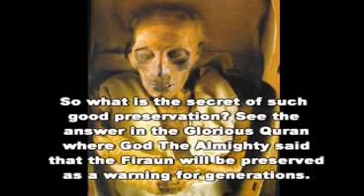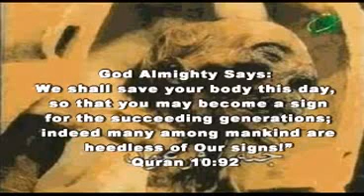Miracle of the Creator. Quran miracle about Pharao.avi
Salamualaykum wa rahmatullah wa barakatuh, dear brothers and sisters.
If anything wrong is said or written in that video,i am not responsible for that.
May ALLAH suhanahu wa ta'ala guide us and strenthen our iman. Amin. And may Allah the creator of the heavens and the earth let us die as believers and Shuhada without sins and without depts. And may Allah ta'ala forgive all our sins. Amin wal hamdulillahirabbil'alamin. Allahumma salli 'ala muhammad.